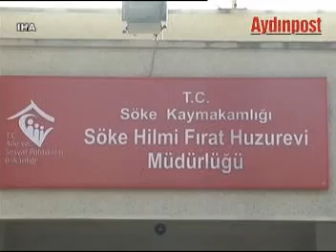Söke'de Yılın Düğünü Huzur Evinden Çıktı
Söke'de Hilmi Fırat Huzur Evi'nde yaşamlarını sürdüren Saniye Tayfun ve Veli Özdemir'in aşkları evlilik ile sonuçlandı.